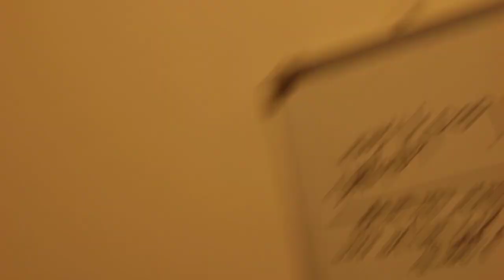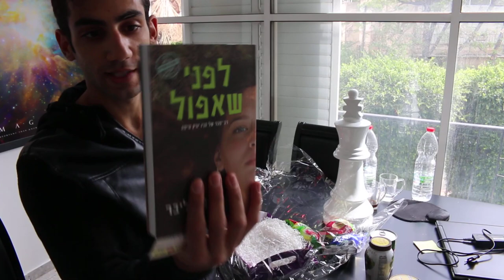ולוג 5# - ערוץ יוטיוב חדש + איך אני שומר על התזונה שלי + משלוח מנות + האימון שלי היום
תצטרף כאן לניוזלטר וקבל גם את הספר שלי לבטן שטוחה - במתנה - לחץ כאן:

חיים כהן - מאמן כושר אישי / ד"ר לאימונים אישיים /קואצ'ר / מנטור עסקי למדריכי כושר

איך אפשר לקבל ייעוץ אישי מחיים כהן, הד"ר לאימונים אישיים, לגילאי 18+, בלינק כאן:
thebestfastestsmartestdietever.ravpage.co.il/pro coaching haim cohen

Mellow Relaxed Background Music (Free - No Copyright)

תגים: שכיבות שמיכה,אימונים בבית,תרגילים לחזה,בטן שטוחה,ריבועים,דיאטה מהירה,איך לעשות קוביות בבטן,תוכנית אימונים לבית,תרגילי בטן לקוביות,שומן בטני,דיאטה לבטן שטוחה,איך לעשות בטן שטוחה,חיטוב הבטן,קוביות בבטן,תרגילי בטן,אימון חזה,אימוני בטן,תזונה נכונה,שומרי משקל,חלי ממן,תפריט דיאטה,טבלת קלוריות,תפריט דיאטה מהירה,תרגילים לחיטוב הבטן,תוכנית אימונים לחיטוב, הישרדות, איך להוריד את הבטן,אימון בטן,ems club,רצועות trx,trx תל אביב,מאמן כושר אישי,מחשבון bmi, למצוא את הבוס שבפנים, חיים כהן מאמן כושר אישי,